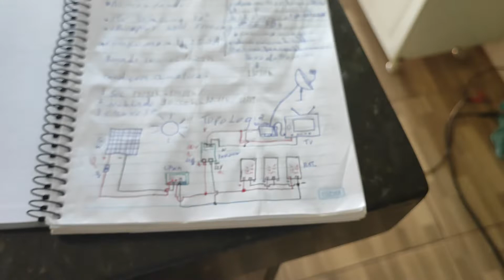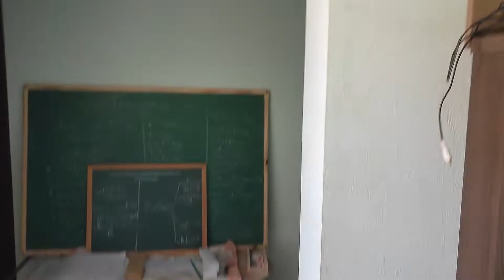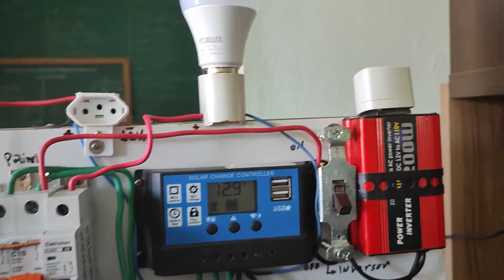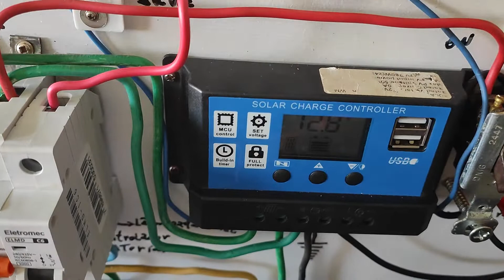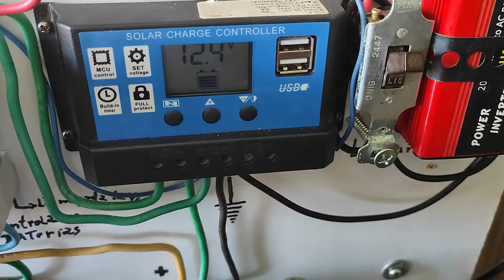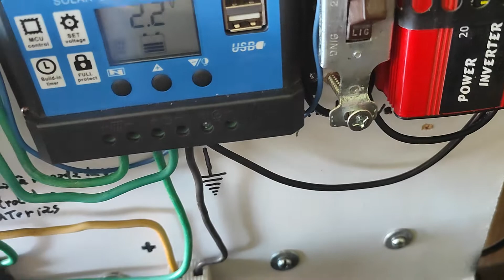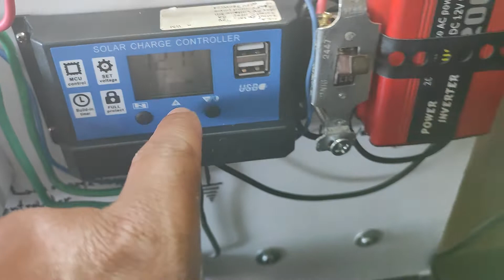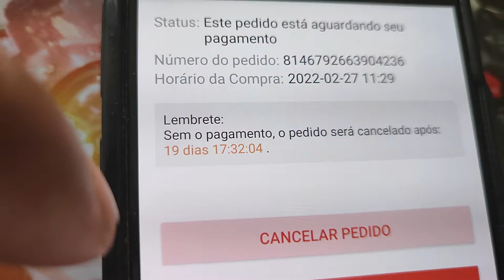Mini sistema de energia solar Off Grid ( apresentação do painel)